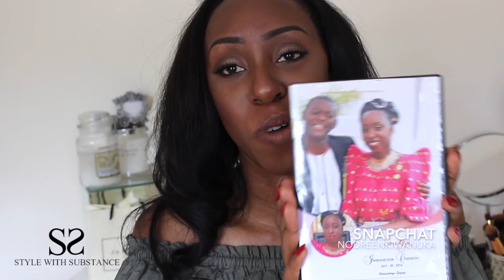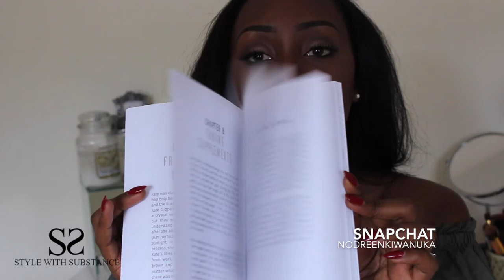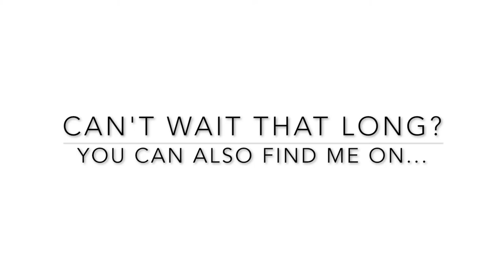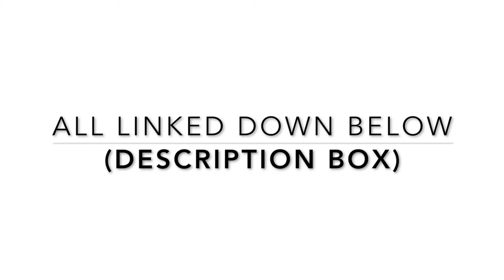NEW IN JULY! Jo Malone, The White Company, Robert Kiyosaki & GlamTwinz Books | Style With Substance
PURCHASE MY 'LAW OF ATTRACTION HACKS' BOOK (now available in paperback)

Depop: @nodreen